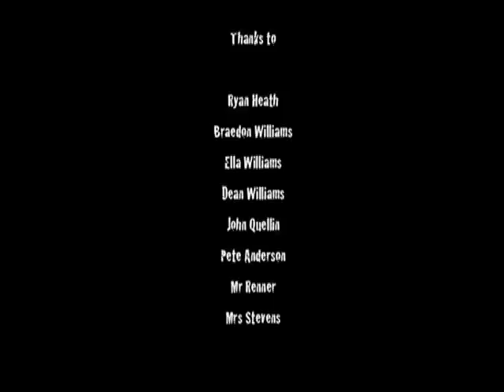Whanga Bar Boys - 1st Place Juniors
1st Place Junior Winner
Cassandra McGill and Edith Poor - Auckland